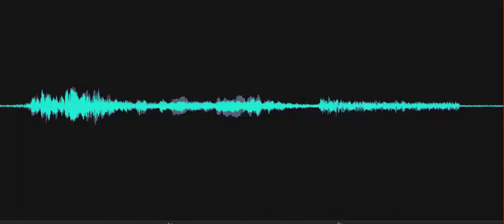Are there any teachers here?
Investigator asks, "Are there any teachers here?" A voice (EVP) responds, "No."  Recorded on August 21, 2023, at the Mill Lane Schoolhouse, Delaware Agricultural Museum, Dover, Delaware.